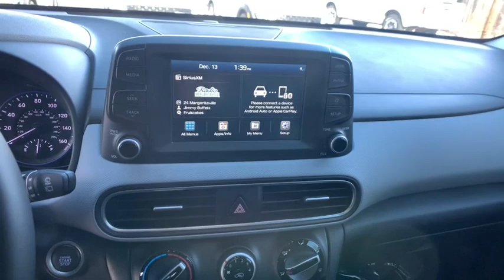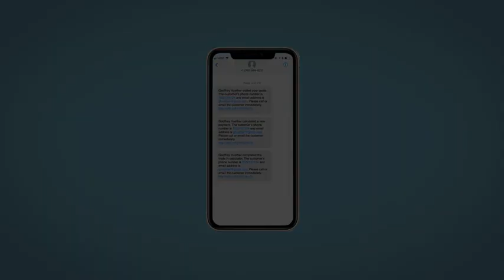2021 Hyundai Kona Reno, Carson City, Northern Nevada, Sacramento, Roseville, NV MU741879B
PULSE RED Used 2021 Hyundai Kona SEL Plus Auto AWD available in Reno, Nevada at Lithia Hyundai of Reno. Servicing the Carson City, Northern Nevada, Sacramento, Roseville, NV area
2021 Hyundai Kona SEL Plus Auto AWD - Stock#: MU741879B

ONLY 16895 Miles! JUST REPRICED FROM $30995 EPA 30 MPG Hwy/25 MPG City! Heated Seats Moonroof Apple CarPlay Remote Engine Start Onboard Communications System iPod/MP3 Input Back-Up Camera Premium Sound System CLICK NOW! KEY FEATURES INCLUDE: Sunroof All Wheel Drive Heated Driver Seat Back-Up Camera Premium Sound System Satellite Radio iPod/MP3 Input Onboard Communications System Aluminum Wheels Remote Engine Start Apple CarPlay Smart Device Integration Brake Actuated Limited Slip Differential Cross-Traffic Alert Lane Keeping Assist. Rear Spoiler MP3 Player Privacy Glass Keyless Entry Child Safety Locks. Hyundai SEL Plus with PULSE RED exterior and GRAY/BLACK interior features a 4 Cylinder Engine with 147 HP at 6200 RPM*. EXPERTS ARE SAYING: Great Gas Mileage: 30 MPG Hwy. EXCELLENT VALUE: Was $30995. WHY BUY FROM US: Lithia Hyundai of Reno sells new Hyundais certified pre-owned Hyundais and used cars trucks and SUVs! We have excellent finance options as low as 0% on select models in addition to all avilable Hyundai incentives and rebates! We also specialize in second chance financing! We are located in Northern Nevada at 2620 Kietzke Ln. Our hours are Monday-Saturday 8: 30am - 8pm and Sundays 10am - 6pm. 100% customer satifaction is our priority! Price does not include $449 Dealer doc fee taxes and license fees. Price contains all applicable dealer incentives and non-limited factory rebates. You may qualify for additional rebates; see dealer for details.